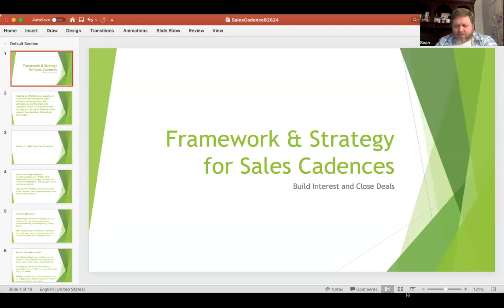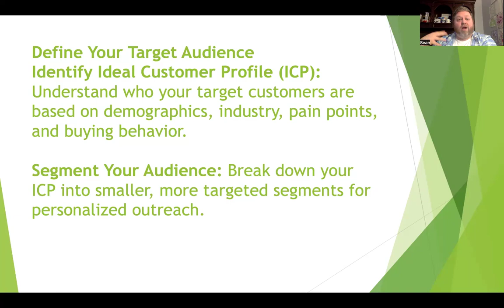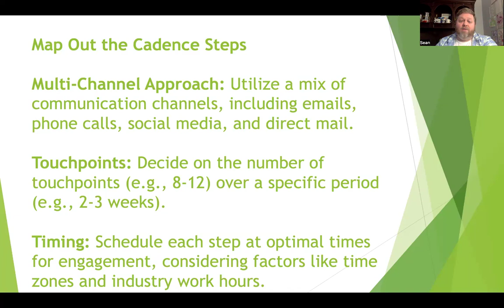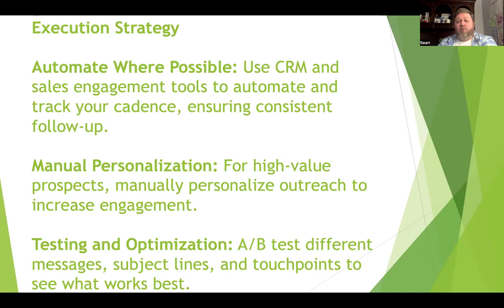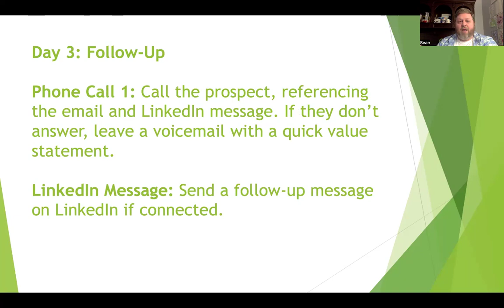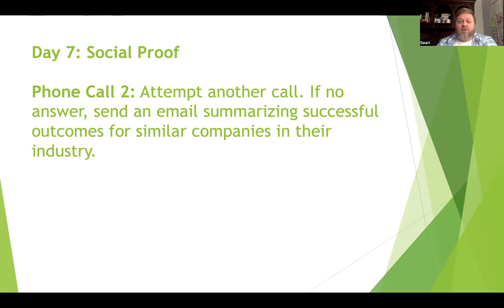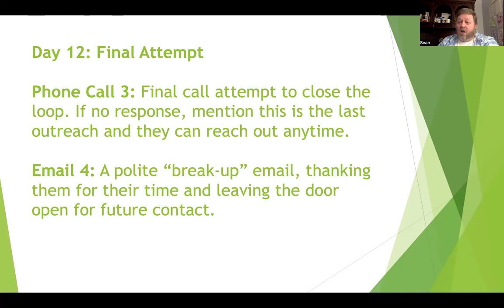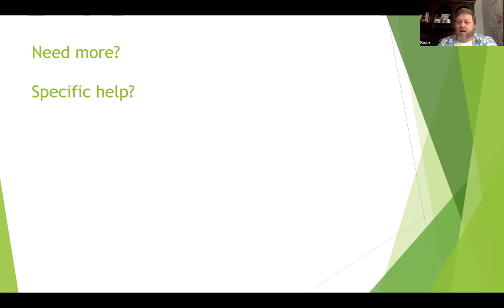Sales Cadence Master Class - Let's Grow Your Business - Ep 1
Hey Team,  for our first episode a question came in around developing a sales cadence.

In this series, I'll be diving into the ins and outs of growing and better operating your business or startup. Whether you're just starting out or looking to scale, I'll be sharing tips, strategies, and insights to help you navigate the entrepreneurial journey.

Have a burning question or a specific topic you want covered?

Let's build and grow together!